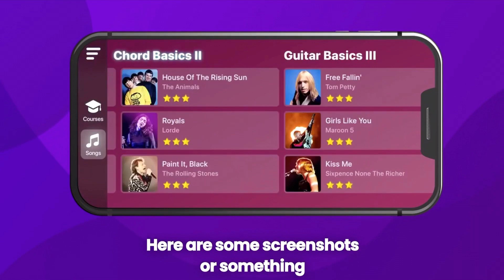Simply guitar ad #1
another one thats super annoying and cringe